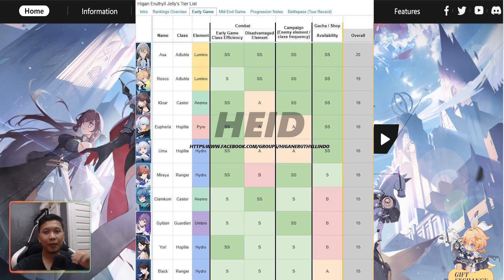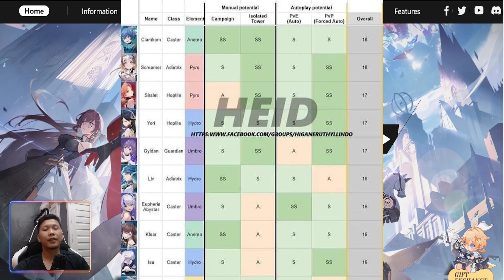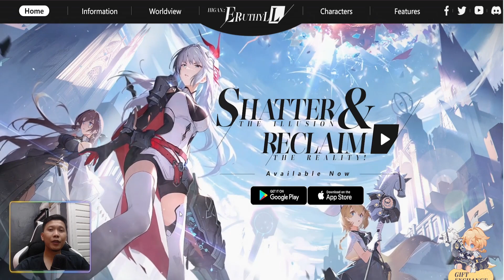TIER LIST GLOBAL Early And Mid Game - Higan: Eruthyll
[Donasi]:
Barangkali ada yang mau Support Donasi
Gopay/Ovo/Dana:

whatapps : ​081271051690